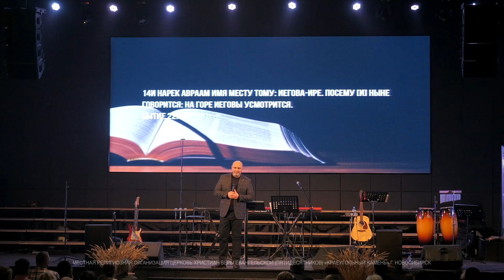Александр Глухих "Бог предусмотрит всё"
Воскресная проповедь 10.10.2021